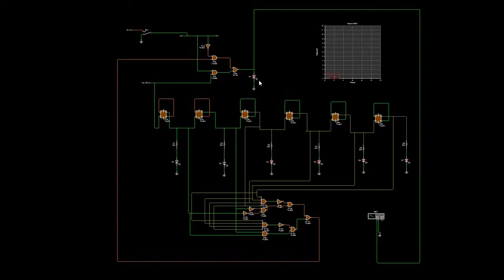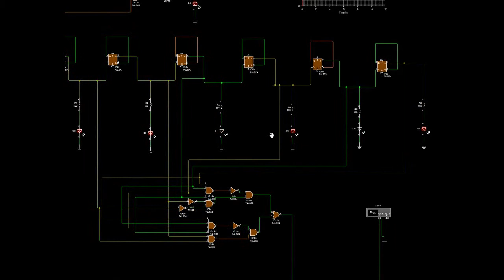TRAFFIC LIGHT SYSTEM COUNTER